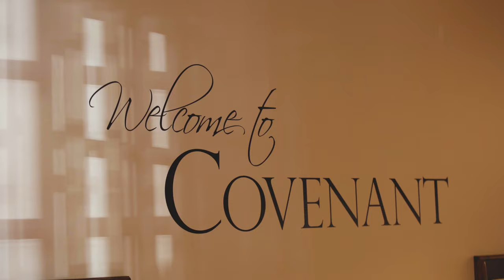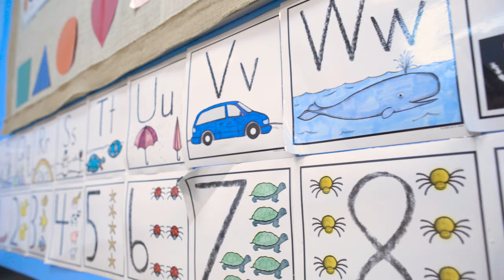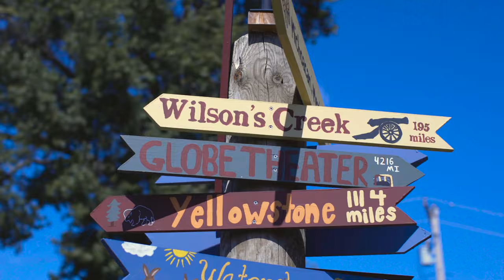Covenant Christian School